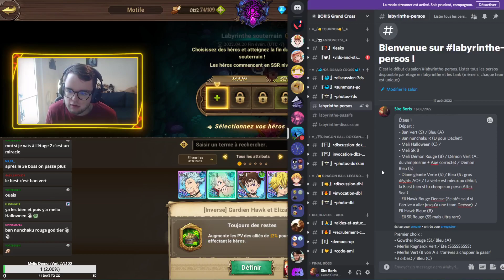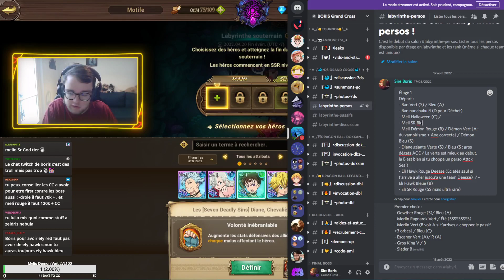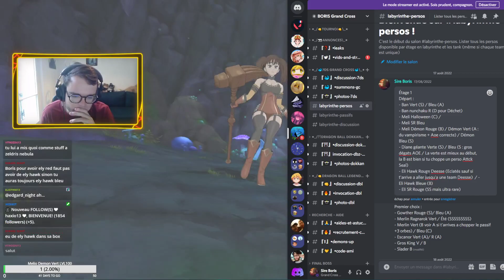LABYRINTHE : QUELS PERSOS et ROUTE SUIVRE !!! (❓TIPS à SAVOIR!) (Run Etages 1+2) - 7DS: Grand Cross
Hello ! Cette vidéo n'est pas un guide, mais plutôt un concentré de choses à savoir pour pas se faire avoir :D mais UN GUIDE ULTRA COMPLET SORT BIENTOT !!!

Bonne vidéo !

Bisous :3

Maxed super eveil super awakening PVP Global Geared avec Stuff
Gowther
7DS Seven Deadly Sins sds FR france français vostfr
Meliodas déchaîné